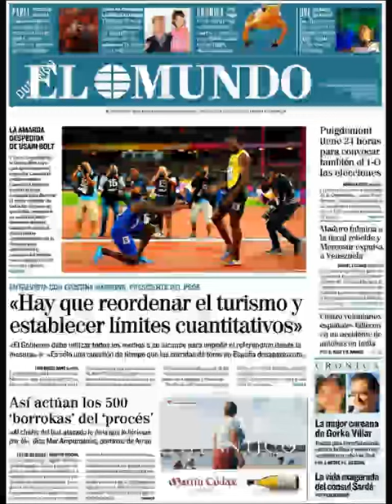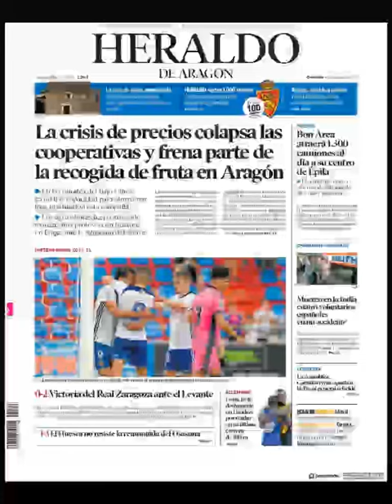Noticias Domingo 6 Agosto 2017 Principales Titulares Portadas Diarios Periódicos España Spain